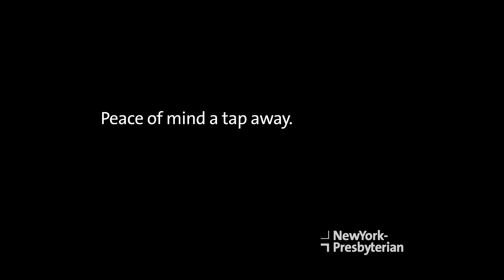Britt Sinha (60 sec) - Patient Story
It was a Friday evening and Britt was facing a classic new-mom dilemma. Her 11-month old son Max had fallen and hit his head on the floor. He then vomited and was sleepy. Was it a concussion? Should she continue to let her son sleep or wake him and go to the emergency room? Thank goodness for NewYork-Presbyterian Virtual Urgent Care. With just a couple of quick taps in the NYP app, she was connected to a Pediatric Emergency Medicine physician, who advised her to take Max to the NewYork-Presbyterian/Weill Cornell Medical Center Emergency Department. The doctor had already notified the Pediatric ED, so Britt and Max’s visit was quick—and thankfully, uneventful. No concussion, no issues—but a happy Mom who thinks all parents should have the NYP app on their phones just in case.